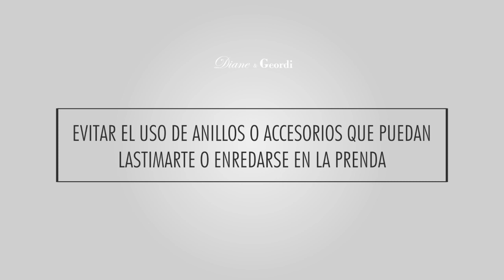Fajas Diane 2397: ¿Sabes cómo ponerte una faja colombiana en minutos? Te revelamos el secreto🤩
Luce una silueta de reloj de arena con la faja Diane 2397. Mira este video y sigue los pasos de cómo ponerte una faja colombiana en minutos.
OTROS PAÍSES🌎

Participamos en el Programa de Asociados de Amazon Services LLC.